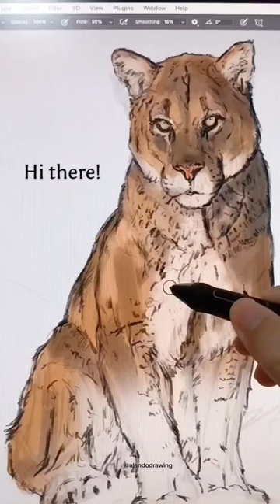Know how to do it?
Share your thoughts with me; I welcome any comments and saves.